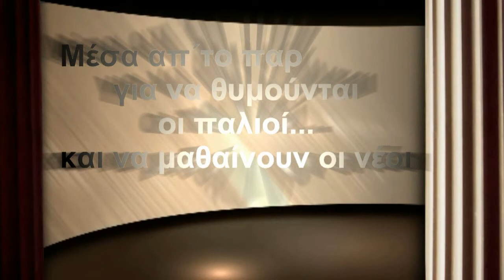Μ. ΚΑΖΑΤΖΟΓΛΟΥ & Γ. ΛΥΔΙΑ **ΑΠΟ ΤΟΥ ΚΟΣΜΟΥ ΤΗΝ ΑΡΧΗ **